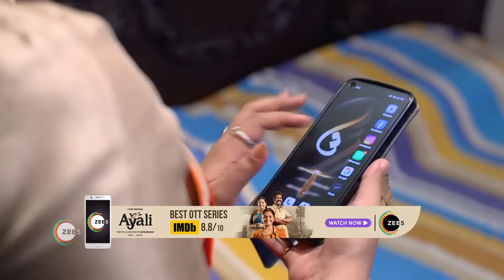Kaiyethum Doorath | Ep - 745 | Mar 16, 2023 | Best Scene 2 | Zee Keralam